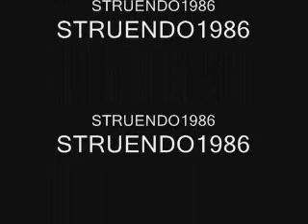Blackmail - The Dream.wmv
banda francesa que solo saco un demo con 3 canciones